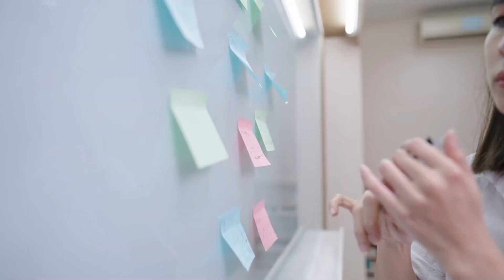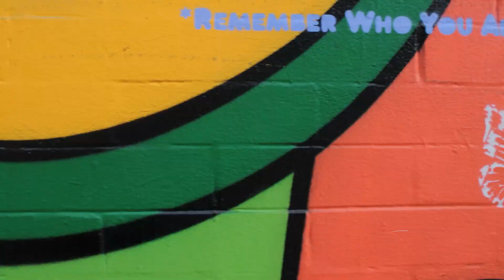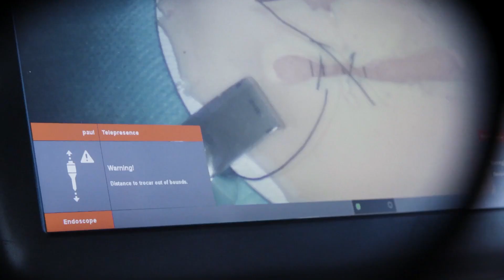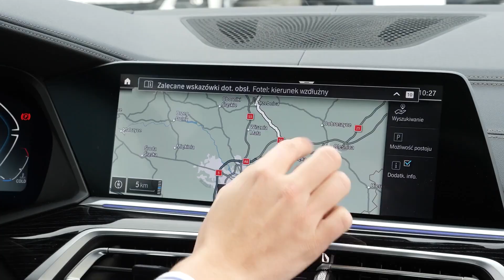Top 10 AI Robots You Never Knew Existed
Welcome to Tech and AI Explained, tech enthusiasts! In this captivating YouTube video, we embark on an exhilarating journey through the remarkable world of artificial intelligence and robotics. We'll uncover the 'Top 10 AI Robots You Never Knew Existed.' These cutting-edge robots are not just science fiction; they're real, and they're revolutionizing industries and our lives. Join us as we delve into their incredible capabilities and the impact they're having on our future.